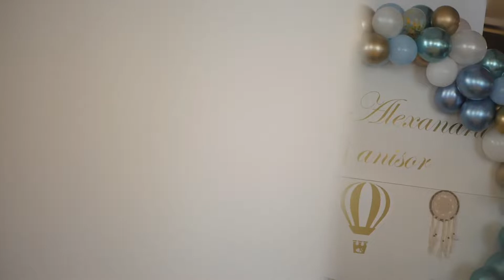Iosif Alexandru - Botez